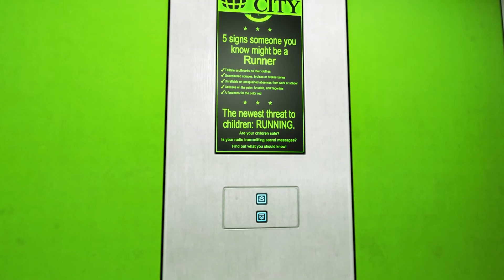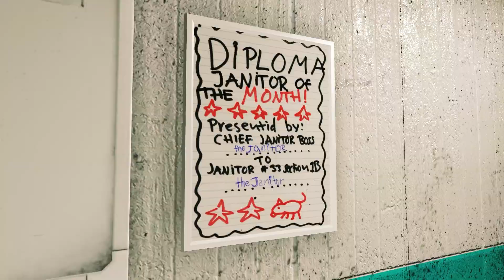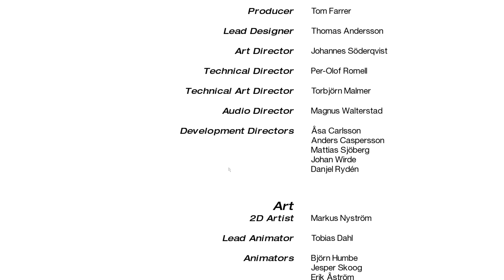Mirror's Edge: Fractured Ankles Edition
Makin' it look awkward